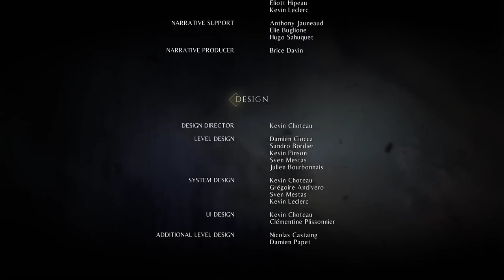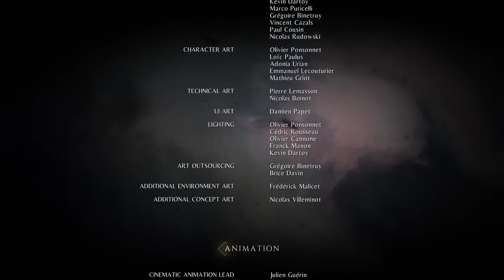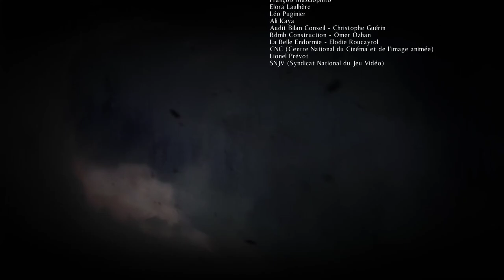A Plague Tale:Innocence Silent Gameplay No Commentary Part 45